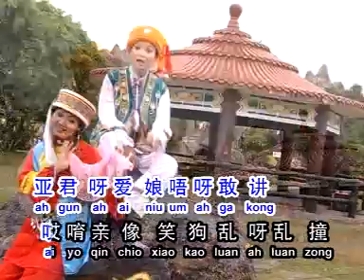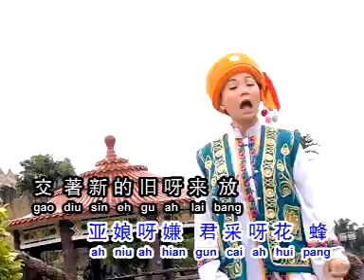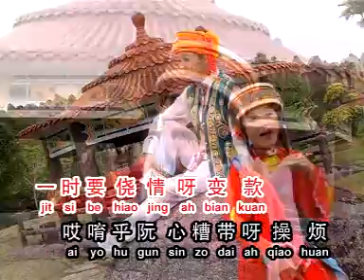【明珠姐妹】 鸳鸯水鸭